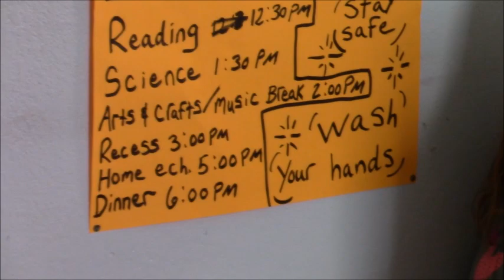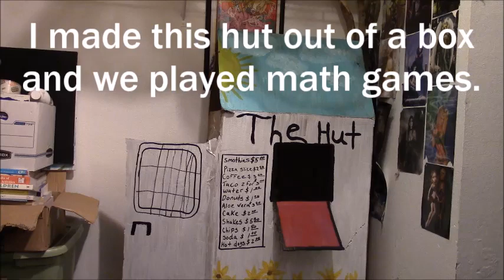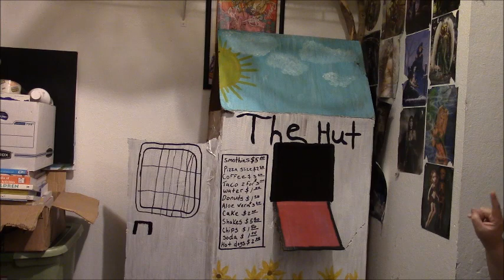Things to do during isolation.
This video just has some ideas of things to keep busy during your self isolation.